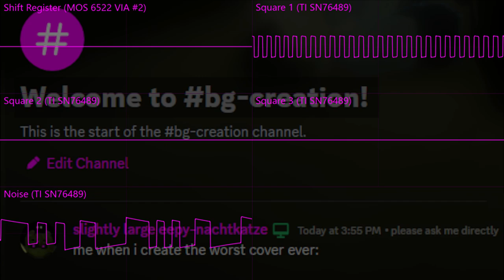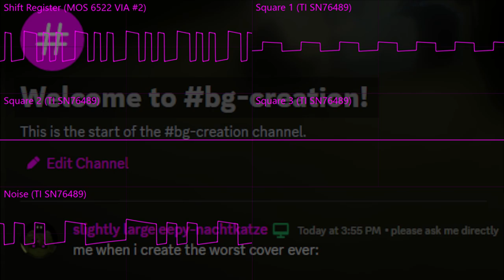Slam The Door (MegaTronics Inc. PC/DA + Sound Expansion cover)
HOW TO RECREATE THIS SYSTEM:
1xPC Speaker
1xCommodore PET
1xTI SN76489 (anywhere from 2MHz to 3.58MHz clock rate, with or without Atari-like short noise)